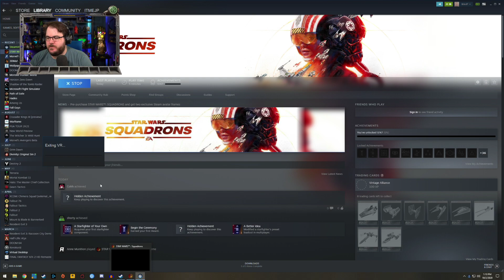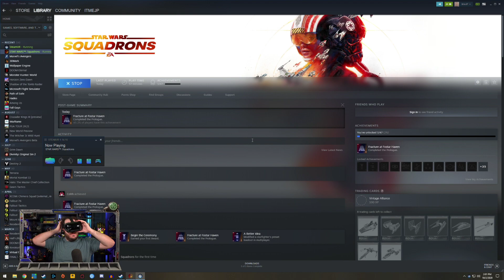itmeJP Plays: Star Wars Squadrons Pt. 1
We travel to a galaxy far far away to check out the new Star Wars Squadron in VR with a flight stick. So immersive!